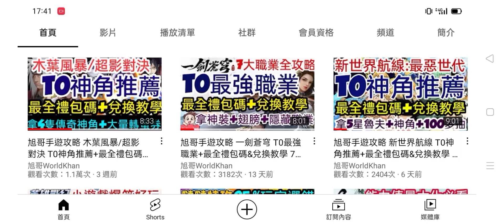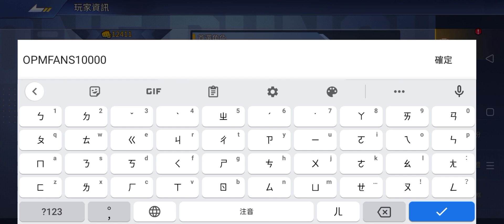旭哥手遊攻略 一拳超人英雄之路 最神賺鑽石技巧+最多禮包碼序號兌換 10個超實用方法+最強首抽+拿約9千鑽